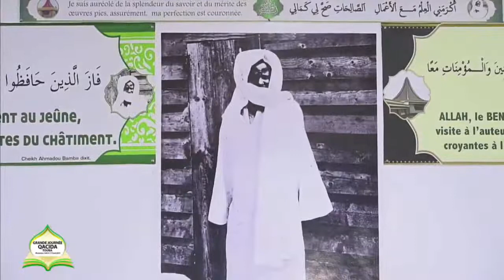Plateau Spécial N•5 waacayu Journée de Xassida : Serigne Abo Bass